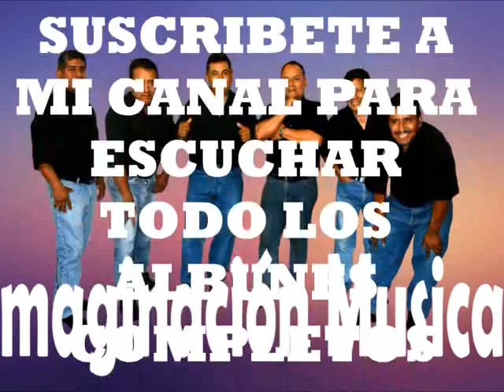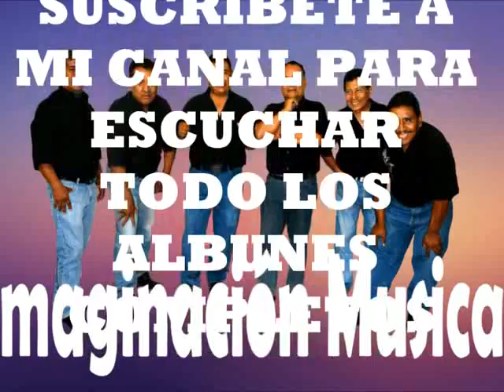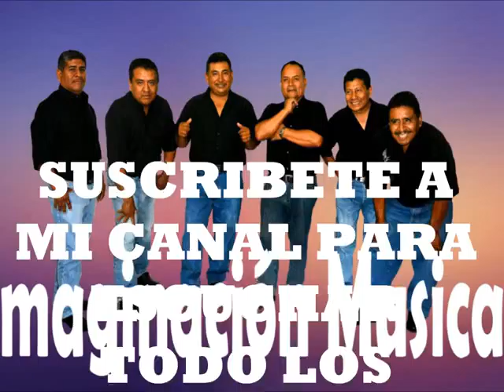GRUPO IMAGINACION MUSICAL Tema 03 DE TLAPA DECOMONFORT en vivo 2016 !!